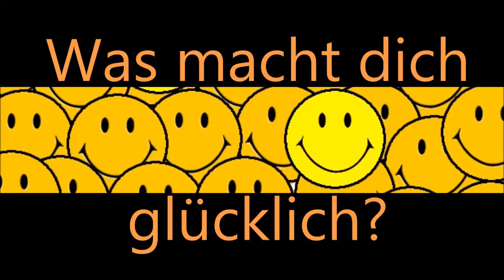Glücksvideo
Was macht dich glücklich? Was bedeutet für dich Glück? (Schülerinterviews)